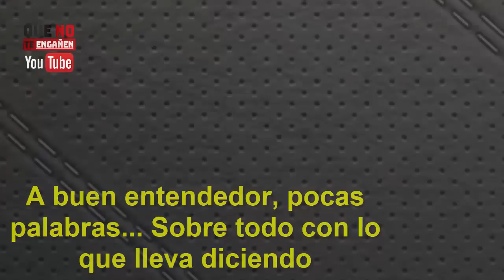¡MANO DERECHA DE AYUSO DEJA EN SHOCK A ESPAÑA AL DESVELAR QUÉ HARÁ SÁNCHEZ PARA NO DEJAR EL PODER!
Es muy grave, algo ante lo que solo queda decir que Sánchez es un traidor. No es para menos: atentos a lo que la mano derecha de Ayuso, Enrique Ossorio, ha desvelado en esta entrevista, dejando en shock a gran parte del país. Porque esperamos de todo del felón, pero que diga esto quien lo ha dicho, es tremendo, y pone al gobierno en máxima alerta. Ossorio desvelaba, como analizamos antes de ponerles sus propias palabras, que editamos y comentamos, qué están dispuestos a hacer para no dejar el poder, algo sobre lo que les invitamos a la reflexión: al destapar esto, ¿qué harán?